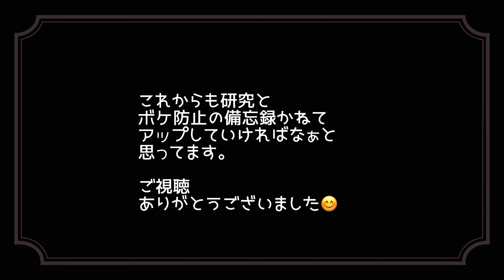【小4小6母】9月の毎日ごはんpart.2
東京の端に住む
１９８２年生まれ３９歳
毎日のご飯がわからない主婦。

小学生高学年の娘と息子と
４人家族。

コロナ禍で仕事を辞める運びとなり
早１年半。

社会とのささやかなつながりと
備忘録をかねて
YouTubeを勉強中です

毎日ごはん。
スタートです。